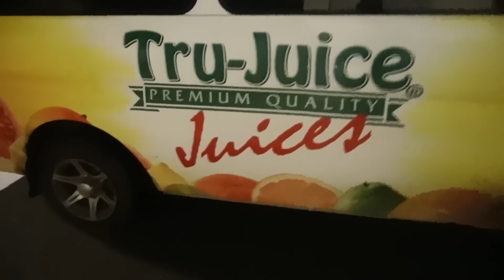TRU-Juice Bus run in the back of our Vehicle